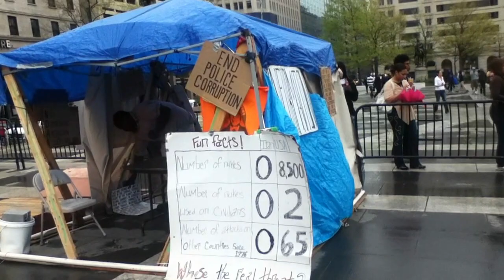Trayvon martin Rally in Washington on March 24th, 2012 -- Part 2